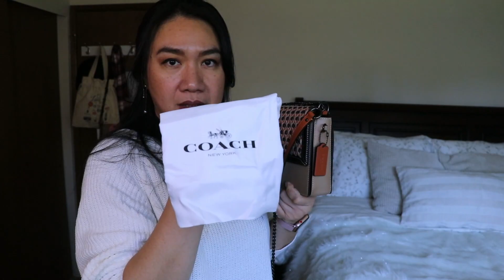70% OFF COACH OUTLET HAUL / FIRST IMPRESSION || (COACH RESERVE) HUTTON & COURIER CARRYALL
Please support my channel, I would really appreciate it.

To get Rebates on your online shopping, feel free to use the link and sign up to get cash back thru RAKUTEN.

* Coach Courier Carryall

Product Details:
Glovetanned leather
Top handle with 4 1/4" drop
Detachable strap with 21 1/2" drop
14 1/4" (L) x 8 1/2" (H) x 6 1/4" (W)

* Hutton Shoulder Bag With Weaving
V5/Taupe Multi

Product Details

Refined calf leather
Handles convert to shoulder strap with 21 1/2" drop
8 1/2" (L) x 6 1/2" (H) x 2 1/4" (W)